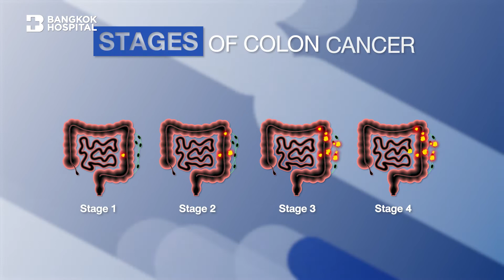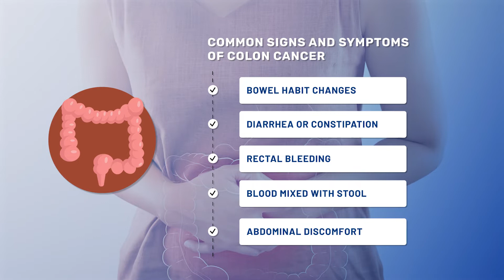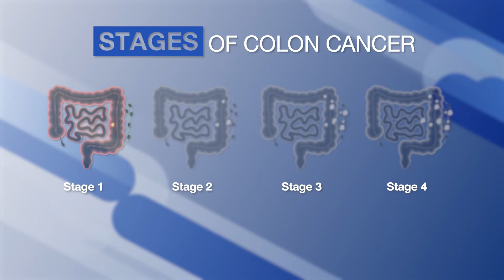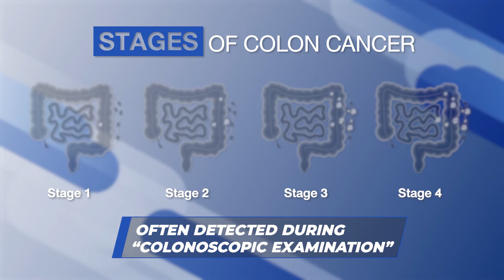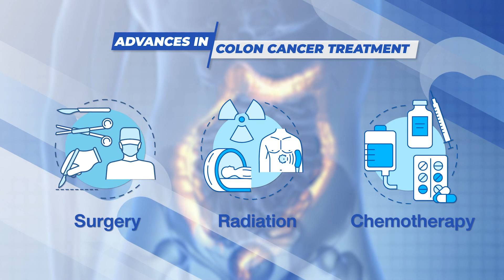Colorectal Cancer. Early detection is the Key.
What are 3 key facts about colorectal cancer?
What are common signs and symptoms indicating colorectal cancer?
And what are treatment options of colorectal cancer?

Find out the answers from our expert specialized in Surgical Oncology at Surgical Oncology Center, Bangkok Cancer Hospital Wattanosoth